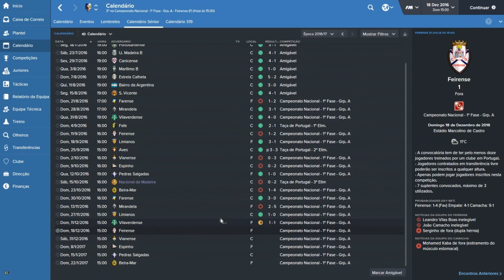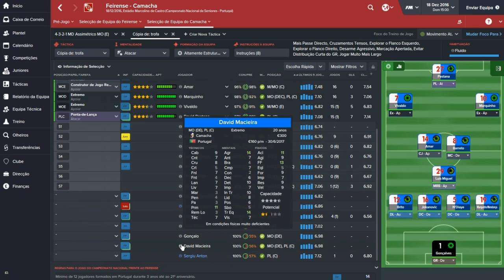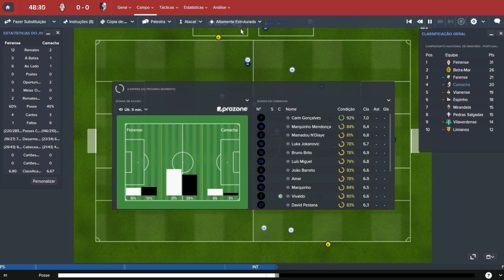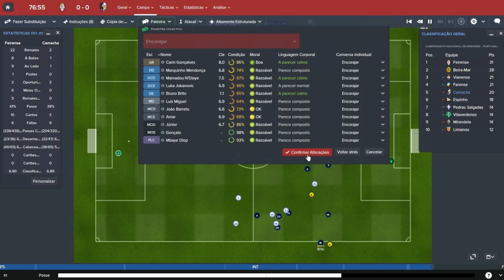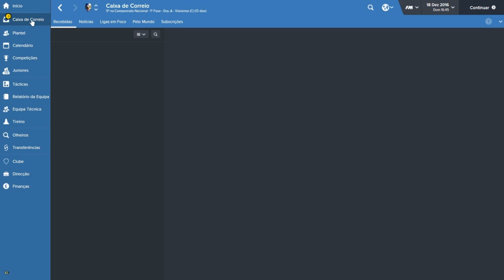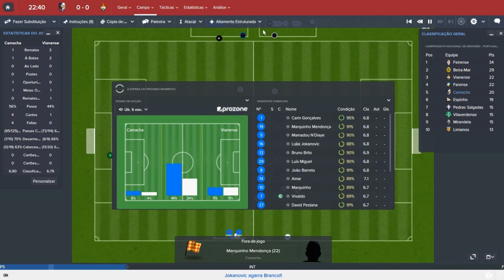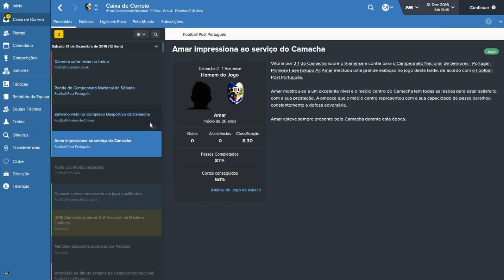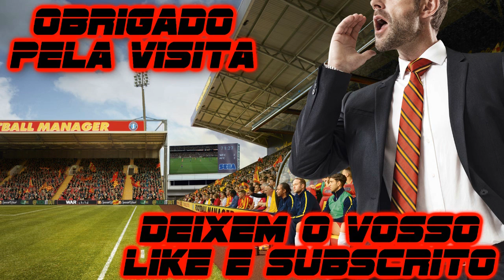Football Manager 2016 [Ep.18 Camacha] - Continuamos a Caminhada